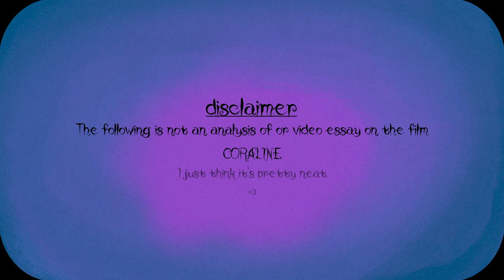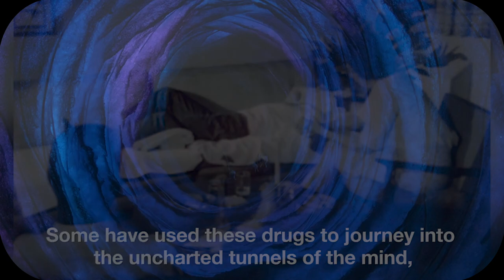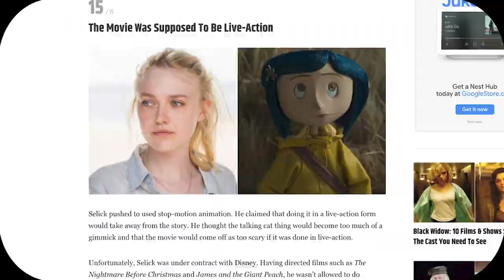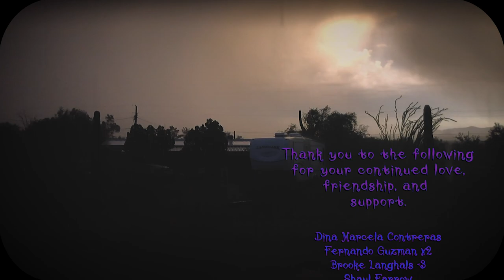CORALINE - An Ideal (Psychedelic) Comfort Movie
A personal deconstruction on why Henry Selick's CORALINE is the perfect rainy day (psychedelic) comfort movie.

Alejandro C. Guzman

These videos are simply an ode to the films I cover.

"I want you to imagine this: It’s late summer and you’re young again. You wake up on a Sunday morning and hear a light crackle against your windshield - it’s raining. You eat a big breakfast, take a warm shower, and get a hot glass of choccy milk. All your chores were done the night before. Your room is clean. You have no homework. With not a worry in the world, you lay in bed all snuggled up and put on a movie. Now, what movie did you pick? And why was it Coraline?"

CORALINE is a 2009 stop-motion horror-fantasy film adaptation directed toward PG audiences by Henry Selick - the acclaimed director of THE NIGHTMARE BEFORE CHRISTMAS. The film follows Coraline as she begrudgingly moves into a new home with her mundane parents and strange neighbors. The dull environment soon turns into an eerie one, however, once Coraline discovers an alternate world filled with all she currently desires.

Next video has already been announced on there :D

(I do not own all of the footage and music presented in this video. Pls no sue.)